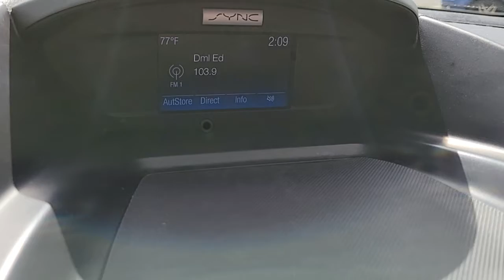2016 Ford Escape North Las Vegas, Paradise, Henderson, Boulder City, Summerlin South, NV Z4260A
Ingot Silver Used 2016 Ford Escape available in Las Vegas, Nevada at Jim Marsh Kia. Servicing the Paradise, Henderson, Boulder City, Summerlin South, NV area.
2016 Ford Escape FWD 4dr S - Stock#: Z4260A - VIN#: 1FMCU0F79GUB99618

8555 W. Centennial Pkwy

: Onboard Communications System Smart Device Integration CD Player Back-Up Camera iPod/MP3 Input. WHY BUY FROM US: Of course there are many reasons but perhaps the most important is the incredible service we offer. From taking our time to ensure our customers have the best car buying experience when choosing a new vehicle to making sure each of our clients obtain the car loan and lease that he/she is most comfortable with our commitment to you is unsurpassed. EXPERTS RAVE: Edmunds.coms review says With its quick precise steering and relatively sharp reflexes the 2016 Ford Escape is one of the segments top athletes. Some compact crossovers feel tall and bulky from the driver seat but the Escape just feels like a sporty hatchback with a higher center of gravity..